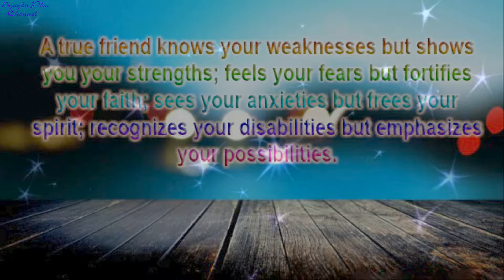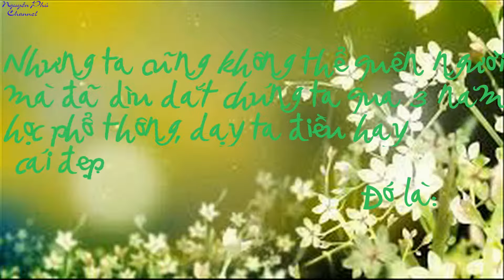♥A5 THPT Trương Định 2013-2015♥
► 0:05 : Monologe - As One
► 0:36 : Thu Cuối - Mrt ft. Yanbi
► 5:08 : Cho bạn cho tôi - Lam Trường
► 9:37 : Giấc mơ thần tiên - Miu Lê
► 13:27 : Gọi tên tôi nhé bạn thân hỡi - Lương Bích Hữu
► 18:02 : Tạm Biệt Nhé - Lynk Lee ft. Phúc Bằng
► 20:44 : True Friend - Hannah Montana